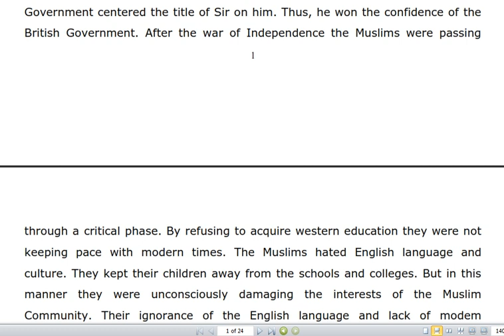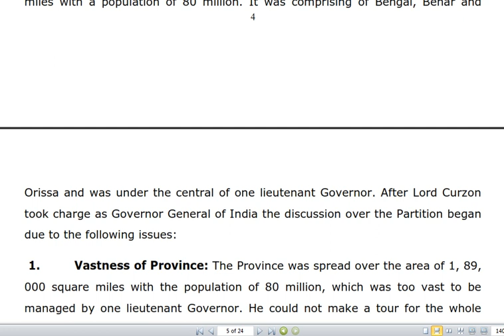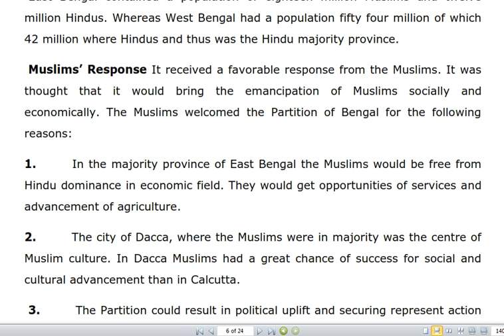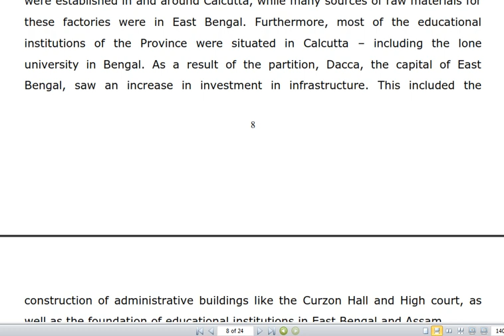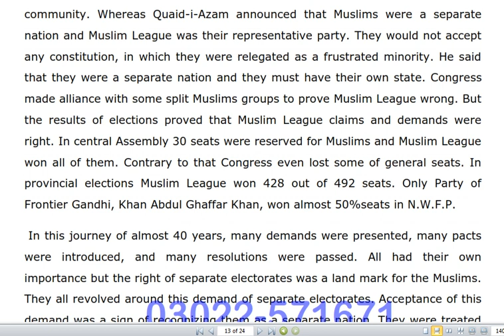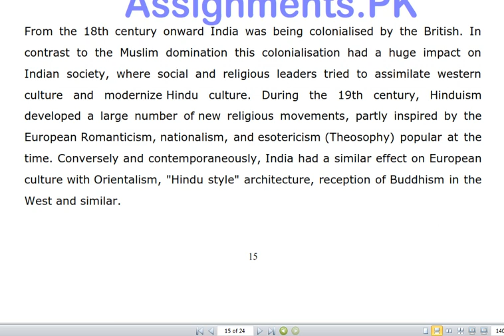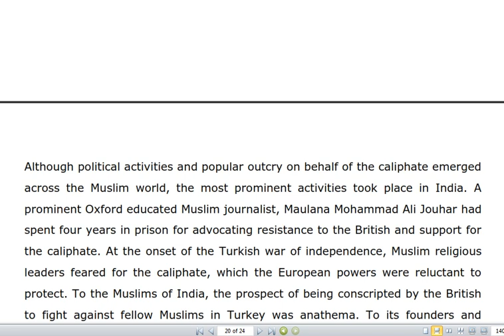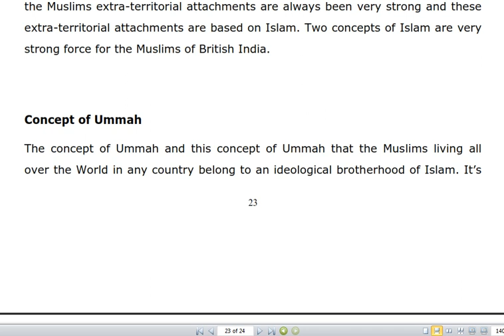AIOU 538 first Assignment Autumn 2019 I Moalim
AIOU Solved Assignment (538)-1st  Autumn 2019
Genesis of Pakistan Movement
Msc Pakistan Studies